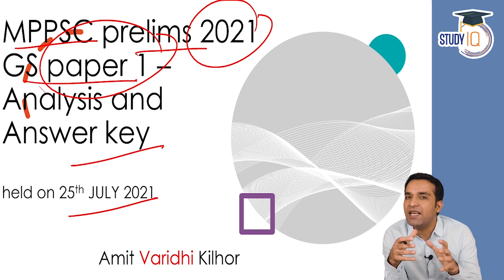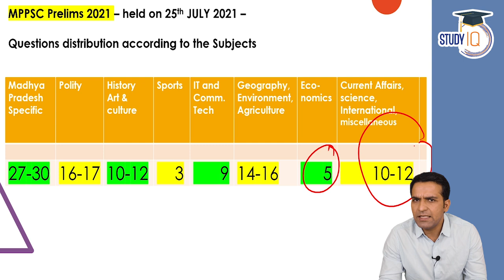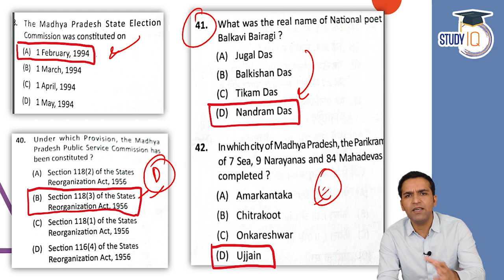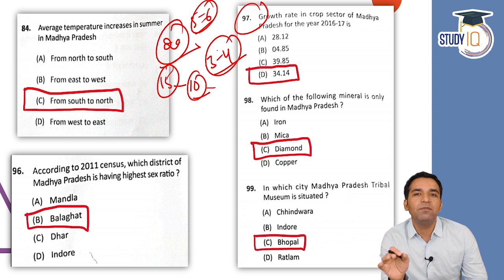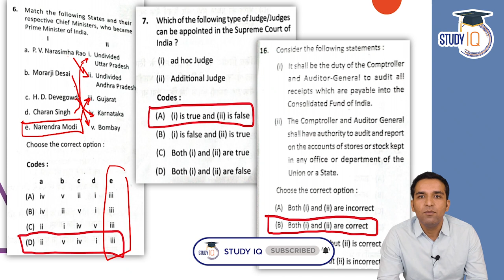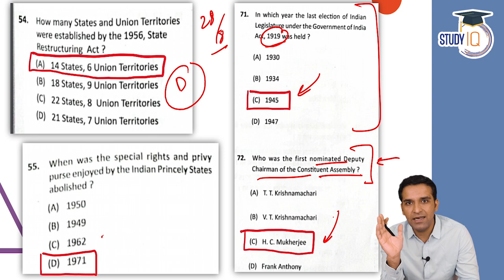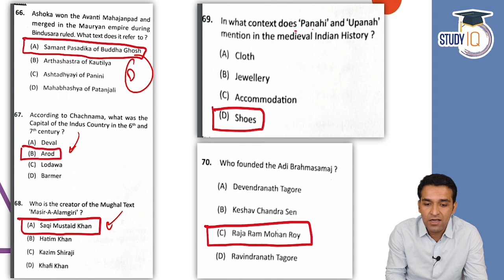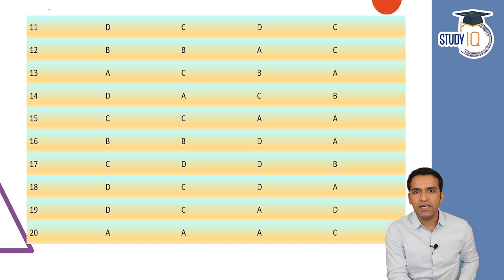Madhya Pradesh PSC Prelims 2021 - Analysis of GS Paper 1 Questions with Answers